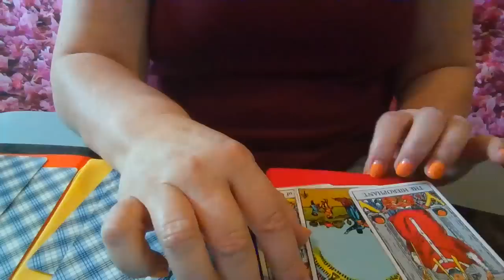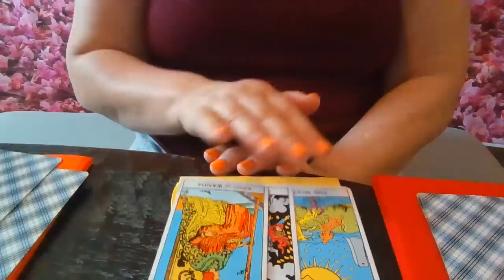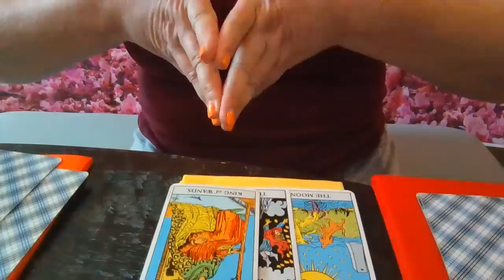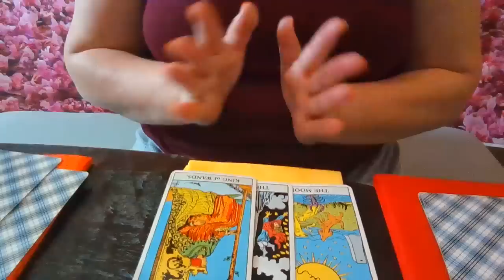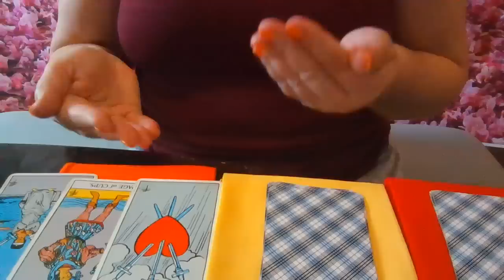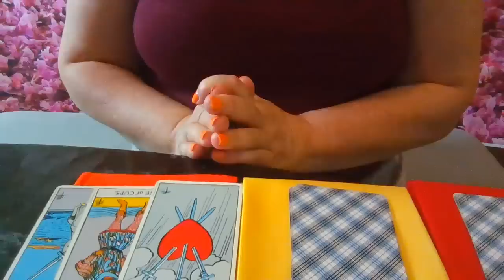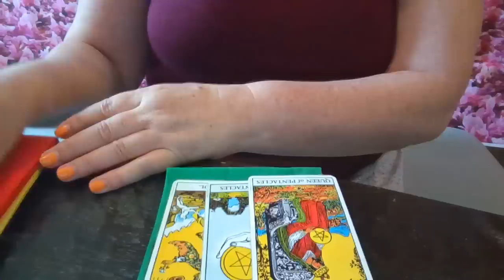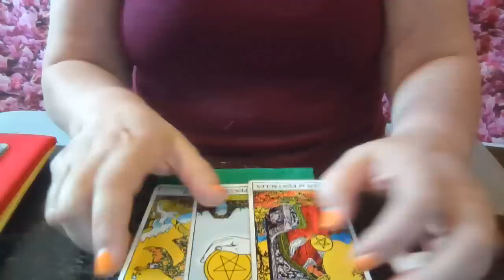بماذا يفكر الحبيب تجاهك اختر كارت/